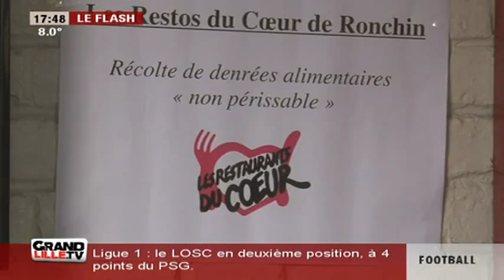Les enfants sont solidaires!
Les élèves de l'école Jean Moulin de Ronchin se sont mobilisés pour des associations dont les Restos du Coeur et l'Unicef.

Sites webs/blogs, copiez cette vidéo avec le bouton "Intégrer" !